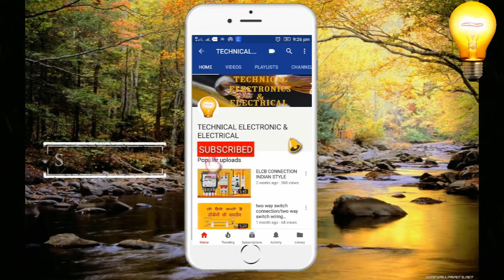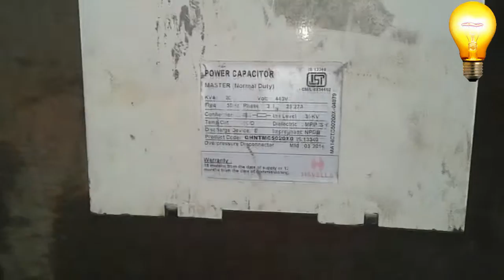POWER CAPACITOR | 3 PHASE POWER CAPACITOR | POWER CAPACITOR CONNECTION | POWER CAPACITOR INSTAL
TODAY WE HAVE UPLOAD THE VIDEO OF 3 PHASE POWER CAPACITOR

power capacitor connection,
power capacitor 3 phase,
power capacitor testing,
power capacitor installation,
power capacitor bank,
power capacitor uses,
power capacitor testing method,
power capacitor manufacturing process,
capacitor bank for power factor correction,
diy super capacitor power bank,
power factor capacitor bank wiring diagram,
power bank using capacitor,
capacitor banks in power systems,
diy capacitor power bank,
power factor correction capacitor,
power factor capacitor connection,
power factor correction capacitor wiring diagram,
power factor capacitor calculator,
concap power capacitor,
digital power capacitor,
power saver capacitor for home,
havells power capacitor,
how power capacitor works,
2 kvar power capacitor,
capacitor reactive power,
capacitor power supply